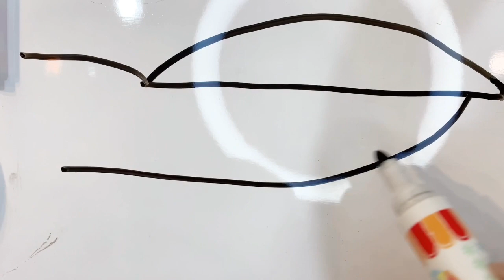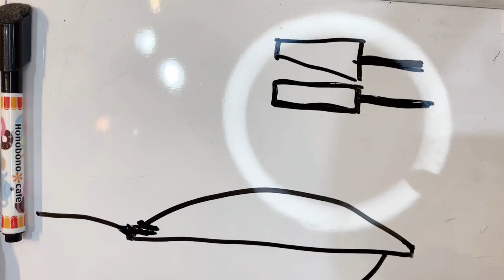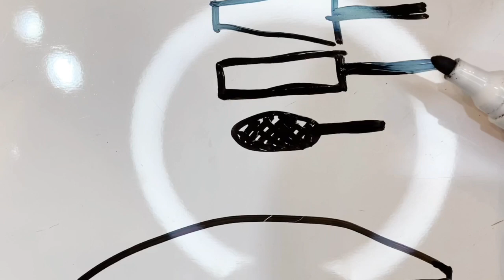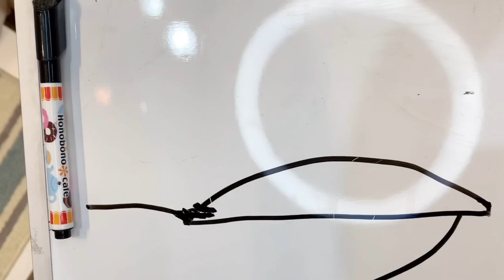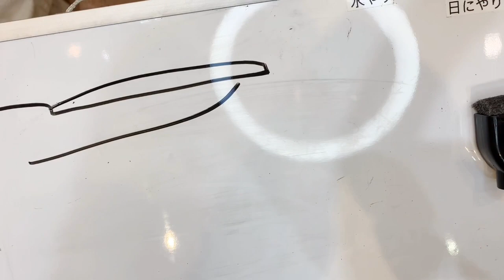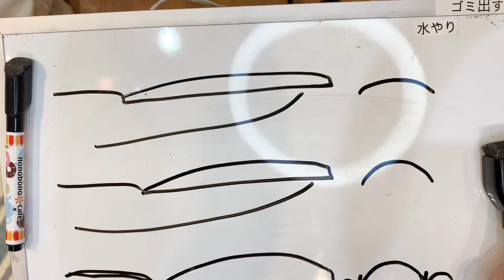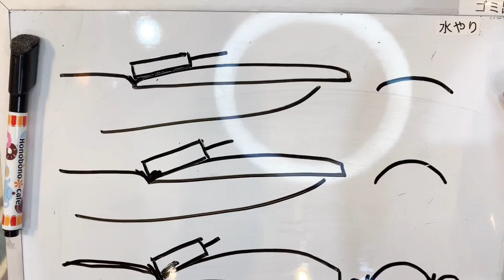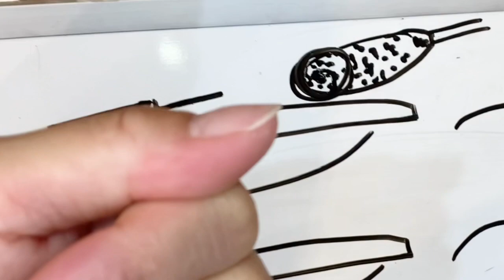【ケアビットの彫り後着かない方法】🧸💕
ケアビットについて質問頂いたのでお返事動画です🙋‍♀️
ご質問内容はケアビットで傷をつけてしまうとのこと🤔マシーンケアはコツが必要だからマシーンを止めた状態で一度試してみてね❣️

とにかく“角度”が重要✨

ケアビット
緑：カーボンランダムビットビット
　　グリーンポイント　HP31
Nail Labo ◆カーボンランダムビットグリーンポイント HP31

丸：ドロップダイヤモンド1.2M
BEAUTY NAILER 573 ドロップダイヤモンド1.2M

【私のオススメ商品掲載中】

【サロンワーク】フィルイン動画